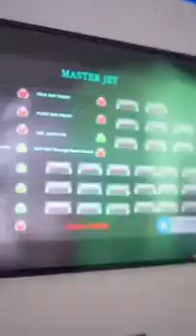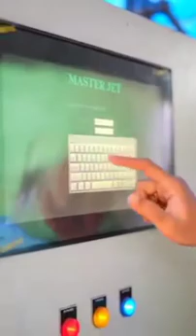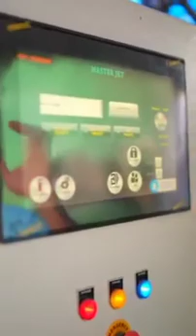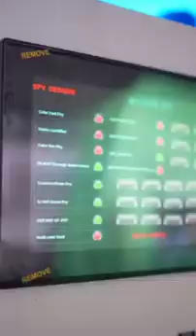Coir industry fully automatic machine/കയർ മാറ്റ് നിർമാണം fully automatic machine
Friends 2 വർഷത്തെ അധ്വാനത്തിന്റെ ഫലമായി ഇപ്പൊൾ കയർ മേഖലയിൽ കഴിവ് തെളിയച്ച ഇൗ അച്ഛനെയും മകനെയും ആരും കാണാതെ പോകരുത്.fully automatic മെഷീൻ  ഉണ്ടാക്കി .തികച്ചും ആരോഗ്യത്തിനും പരിസ്ഥിതിക്കും സുരക്ഷിതമായി ഉപയോഗിക്കാവുന്ന രീതിയിൽ  മാറ്റ് നിർമിക്കാൻ കഴിയുന്നു.ഇൗ കഴിവിന് നമ്മുക്കും അഭിമാനിക്കാം.🥰🥰🥰🥰👏👏👏👏